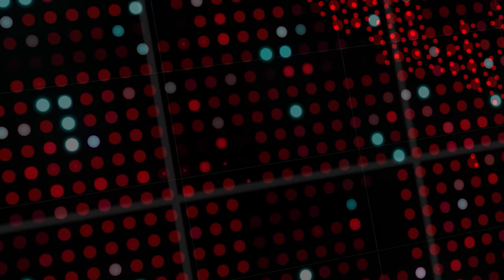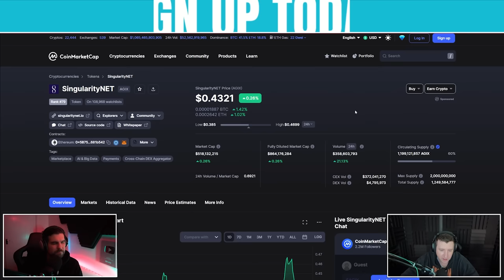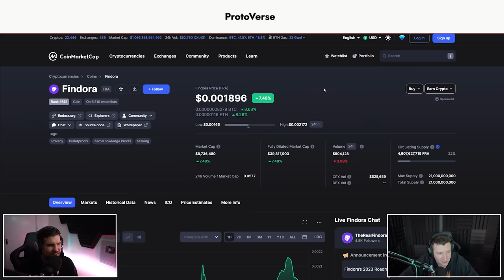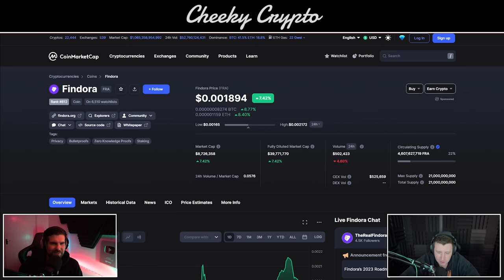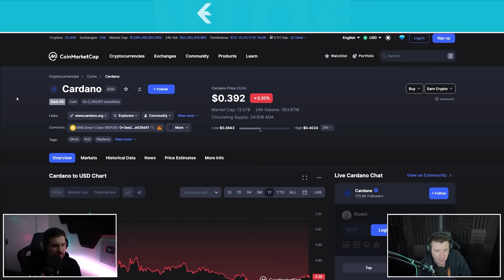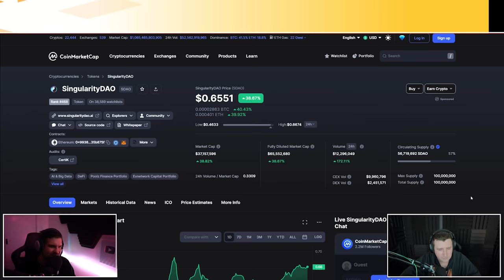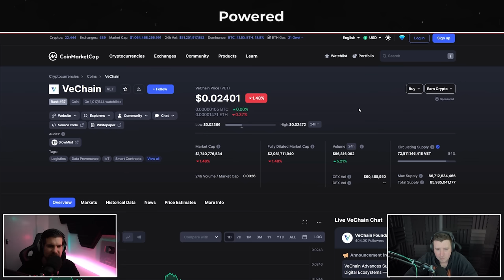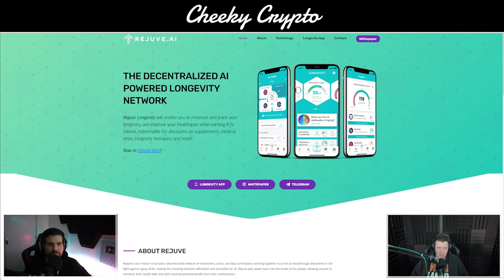5 COINS TO $5 MILLION! Top coins to GET RICH in 2023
Mint a Karma NFT - save lives and earn great passive income at the same time!

Our All-Access Pass Includes the following benefits:

⭐ Technical Analysis
⭐ News Updates

00:00 Intro (Like & Subscribe)
00:55 First Altcoin
06:21 Second Altcoin
11:15 Third Altcoin
15:22 Fourth Altcoin
20:34 Altcoin Five
25:34 End (Like & Subscribe)